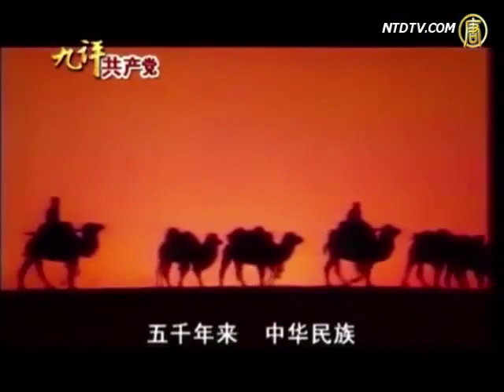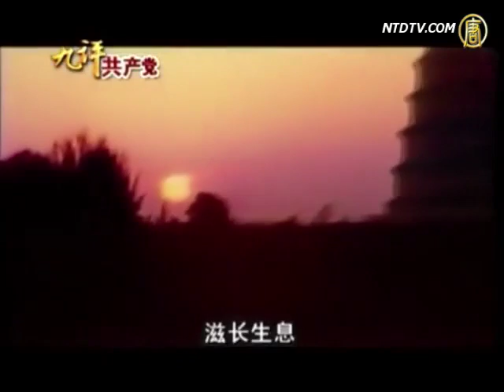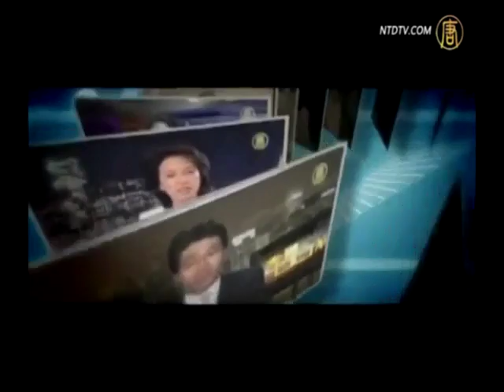ニューヨーク・17番埠頭の「真相方舟」中国人に共産党脱退を勧める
【中国情報なら新唐人 米NYに本部を置く中国語衛星放送局】 【新唐人2013年11月21日付ニュース】2004年11月19日に出版された『九評共産党』は、中国共産党の由来と本質を最も系統的に、徹底的に暴いた書籍です。出版と同時に中国を含む中華圏に大きな衝撃を与え、ついに共産党脱退ブームが巻き起こりました。『九評共産党』出版から九年、本日は中国人観光客の共産党脱退を手助けするアメリカ・ニューヨークの観光スポットへとご案内します。